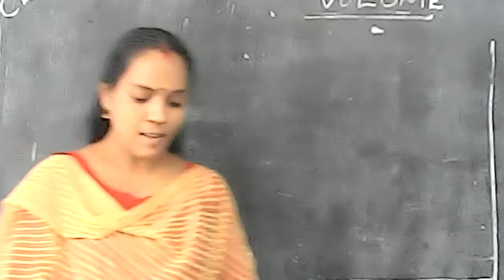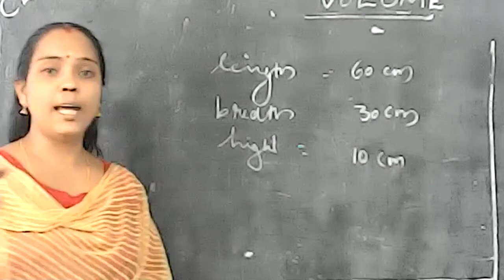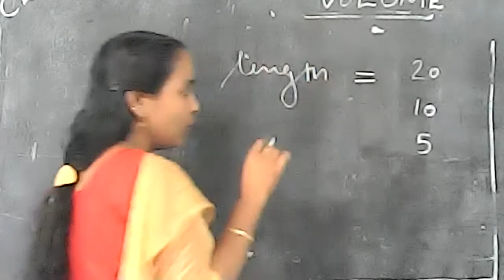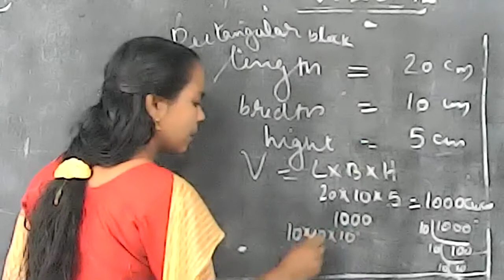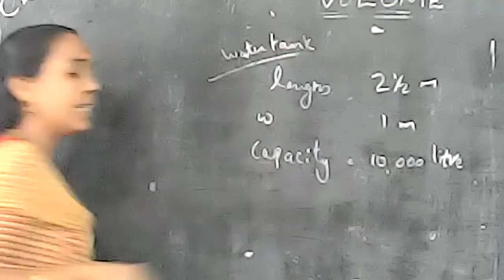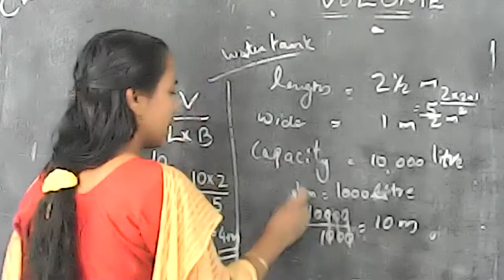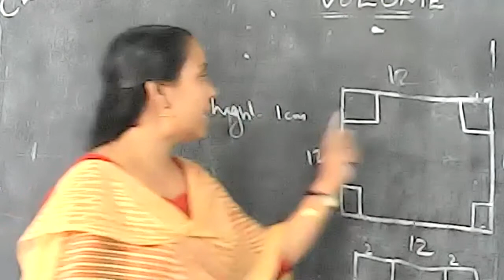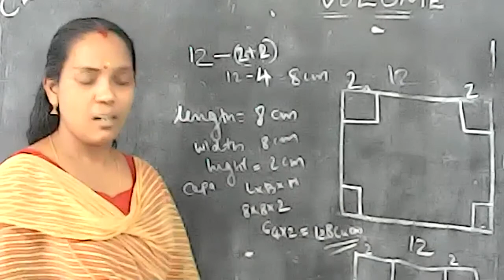STD: VI || MATHEMATICS || CHAPTER - 4 || VOLUME || by DHANYA V.P